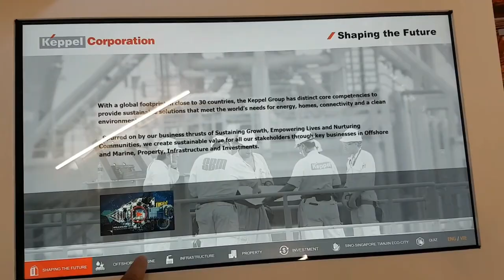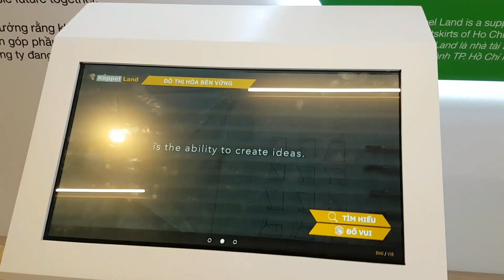[ALTA MEDIA] THIẾT KẾ LẬP TRÌNH TƯƠNG TÁC CORPORATE WEB APP (DÀNH CHO LĨNH VỰC BẤT ĐỘNG SẢN)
+ Project: Keppel Land
+ Location: Saigon Centre 2 - Takayamashi